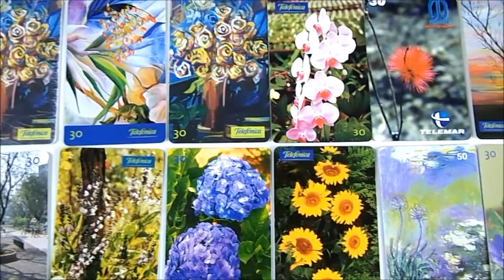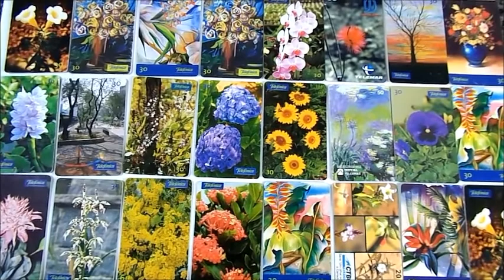Cartões Telefônicos Antigos